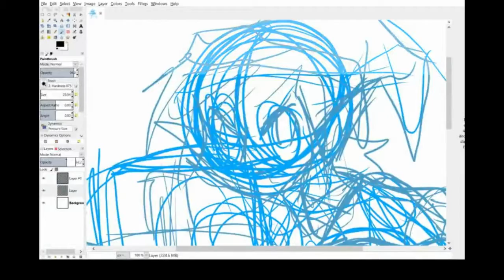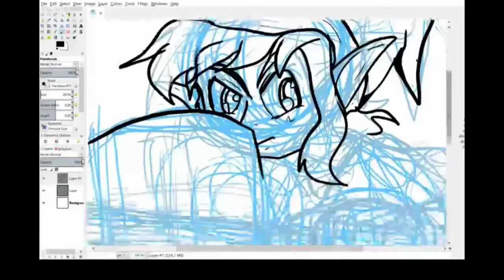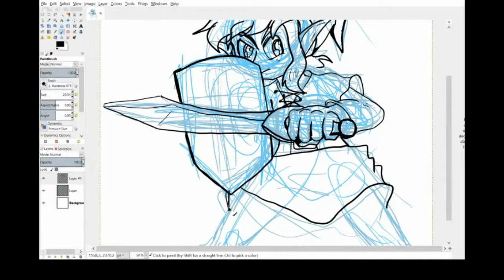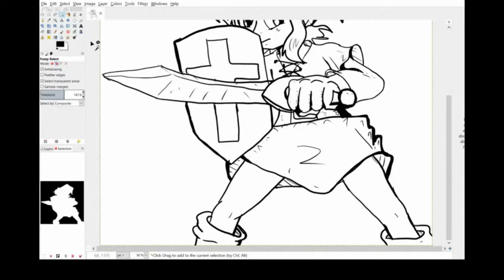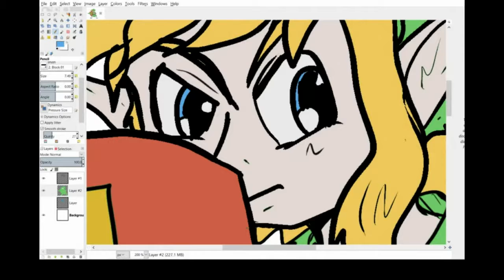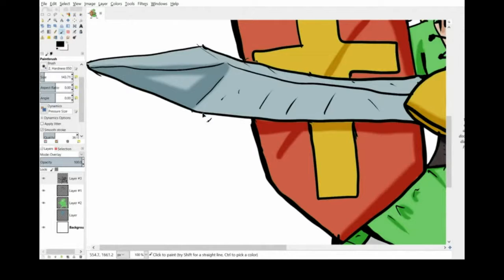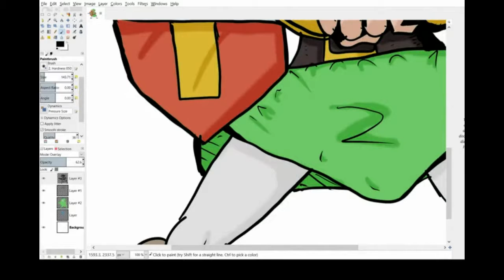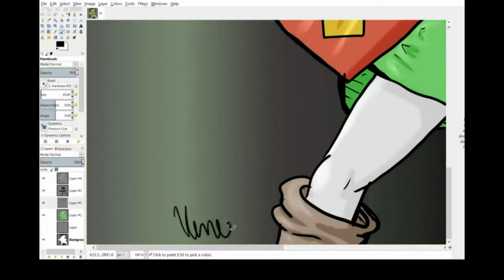Let's Draw Classic Link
It's oldschool Link in Link to the Past style.

This is a reupload of an older video with a new soundtrack.